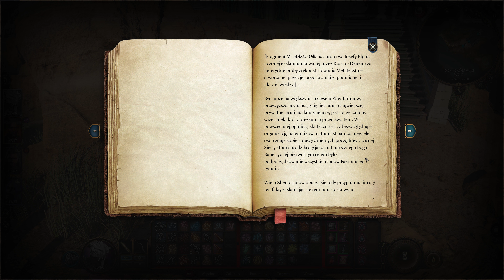Baldur's Gate 3 PL COOP 4K - Odlewnia Stalowej Straży #133 Gameplay po polsku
Zapraszam serdecznie na letsplay z serii Baldur's Gate 3 pl, grę rpg którą ponownie, ale już w  oficjalnej wersji, ogrywamy w trybie kooperacji.
Postacie pod naszym dowództwem: Gale (Diplodok) - mag z przerośniętym ego, Mroczna Żądza (Calypso) - Drakon o przemiłym usposobieniu, Utrata (Unfry) - mała, kapryśna i wścibska niziołka, podobno śmiała. I najważniejsze - Wszelkie podobieństwo do zdarzeń i osób jest przypadkowe. Żaden Drapek nie ucierpiał w tym filmie. Pragniemy również dodać, że wszyscy zamknięci w szafie zostali z niej wypuszczeni.